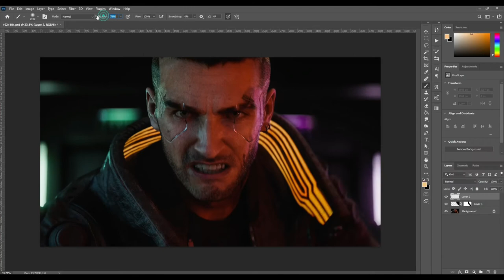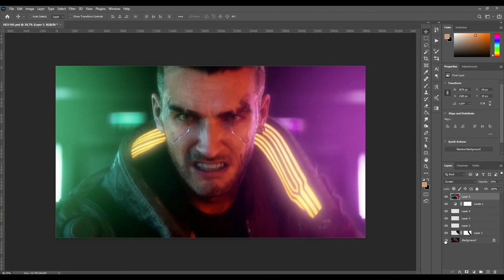CYBERPUNK - luzes e cores | QUICK TUTORIAL #48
Vamos aprender nesse vídeo como criar Lights Leaks com ferramentas nativas do Photoshop.